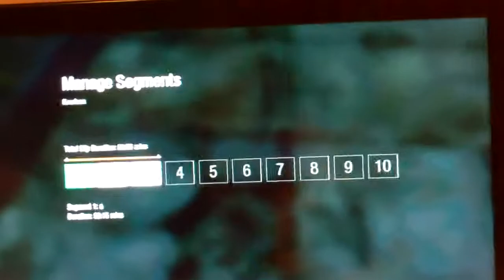Gun Game Glitch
For some reason i could not get a hit marker it was messed up.